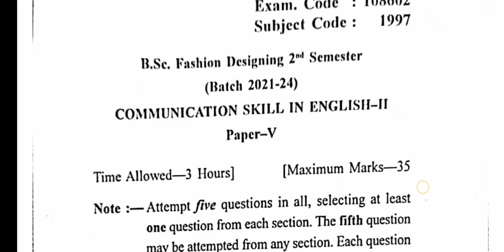Gndu Bsc Fashion Designing 2nd Semester Communication Skills in English Question Paper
✓ Gndu Admission
✓ Gndu Datesheet
✓ Gndu Exams
✓ Gndu Result
✓ Gndu News
✓ Gndu Notification